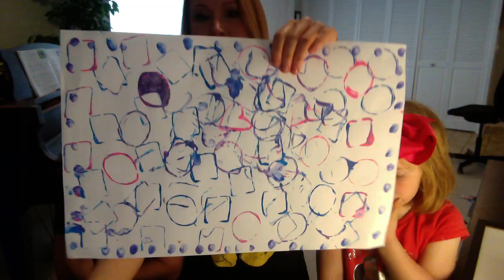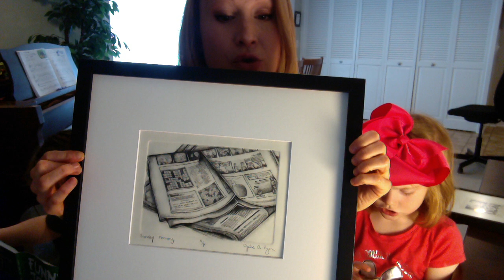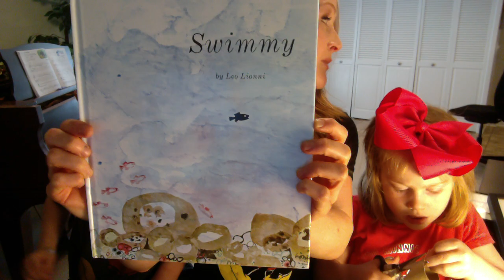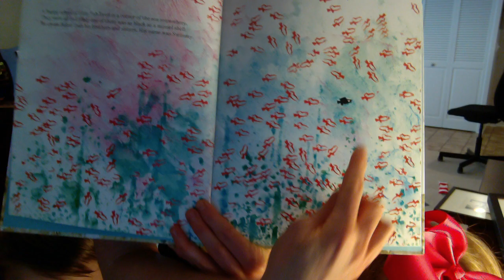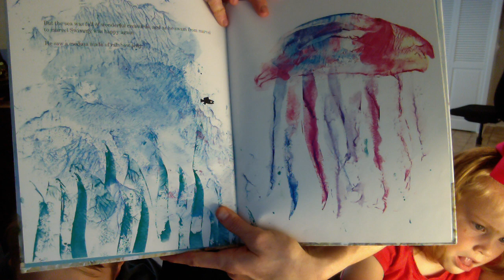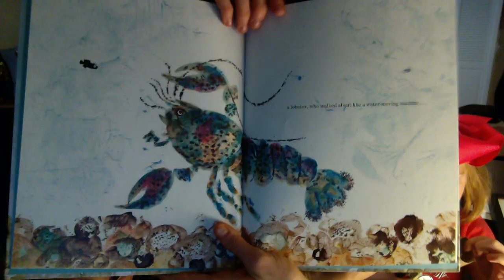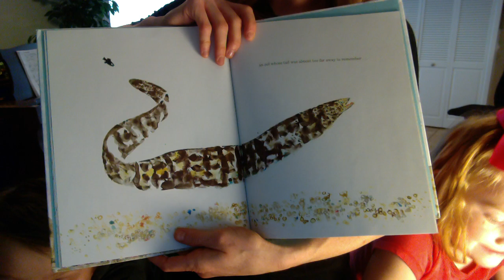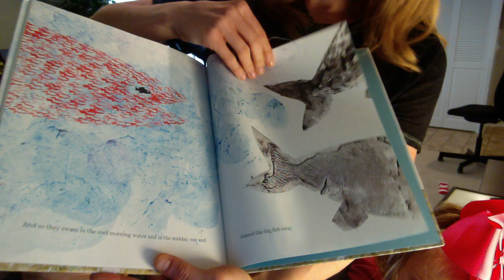Printmaking, Jokes, and Swimmy!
Mrs. Voigt, Aubrey, and Declan show some printmaking art, we hear funny jokes, and we read "Swimmy" by Leo Lionni.